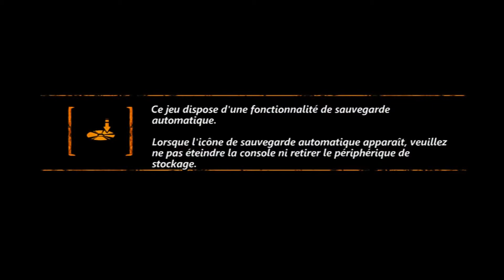Trials Evolution -- Skallow - Serenity